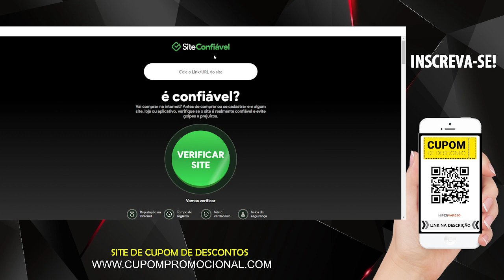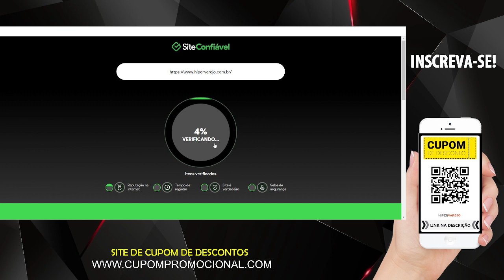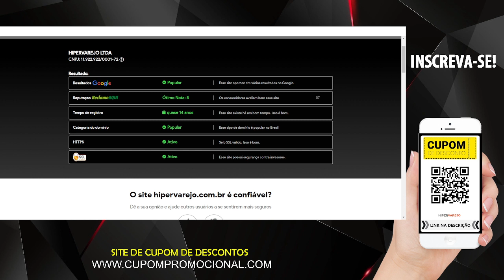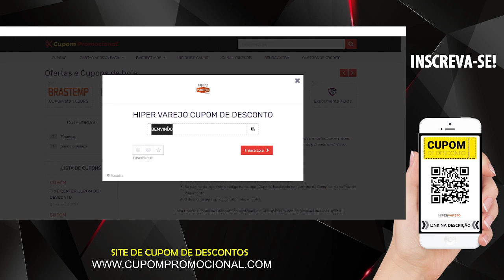Loja HiperVarejo é Confiavel - SITE HIPERVAREJO É CONFIAVEL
🕒🕒 SESSÕES 🕒🕒
00:00 Revelando tudo
02:00 Assunto Principal
03:50 Dica Surpresa
AVISO!